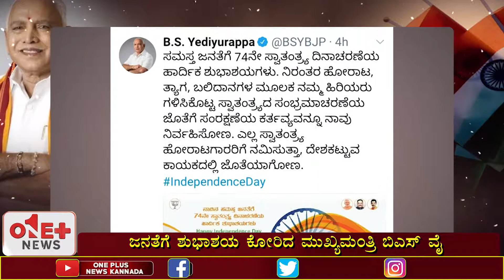74 ನೇ ಸ್ವಾತಂತ್ರ್ಯ ದಿನಾಚರಣೆಶುಭಕೋರಿದ ಸಿಎಂ ಬಿಎಸ್ ವೈ ll ONE PLUS NEWS KANNADA ll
74 ನೇ ಸ್ವಾತಂತ್ರ್ಯ ದಿನಾಚರಣೆಶುಭಕೋರಿದ ಸಿಎಂ ಬಿಎಸ್ ವೈ ll ONE PLUS NEWS KANNADA ll

OnePlusNewsKannada ll Kannada News Channel ll Launching Soon...

OnePlusNewsKannada brings you the latest updates from all walks of life, be it Politics or Entertainment, Religion or Sports, Crime and many more things. Keep watching...